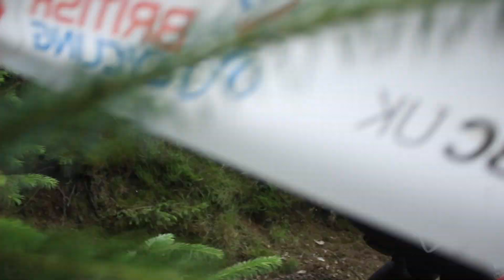TRACKSIDE 🔥 RAW action from National Champs at Revolution Bikepark! (2019)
National Champs - the big one!

Live and direct from Revolution Bike Park, it's the British National Downhill Championships. We're bringing you the action straight from the hill, raw and rowdy.

Thanks as always to Juice Lubes for powering these videos on!